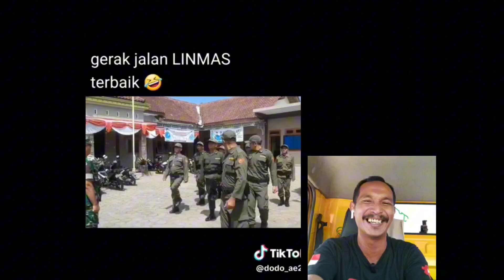KOCAK Banget 😂‼️ Meskipun Ompong Si nenek ikutan Lomba Makan Krupuk Memeriahkan HUT RI 78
KOCAK Banget 😂‼️ Meskipun Ompong Si nenek ikutan Lomba Makan Krupuk Memeriahkan HUT RI 78 | reaction